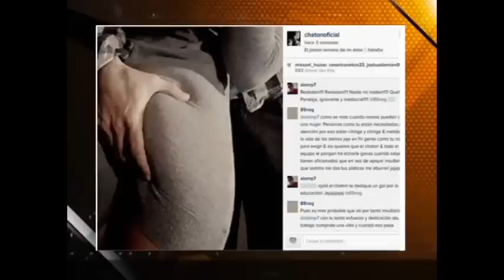Multa al 'Chatón' por casi el 90% de su salario